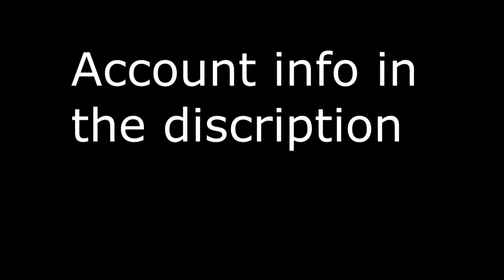Mangekyou Bust video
Never play with this clan. This video shows why.